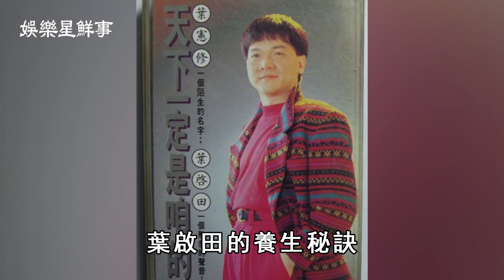葉啟田親吐失智真相，手抖伴隨講話跳針，5度外遇4年逃亡內幕曝光【娛樂星鮮事】葉啟田